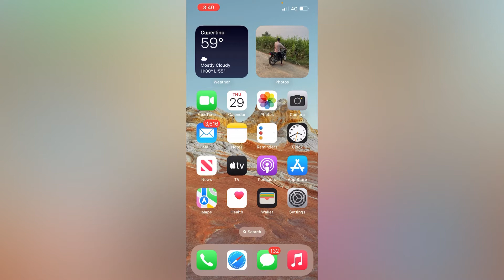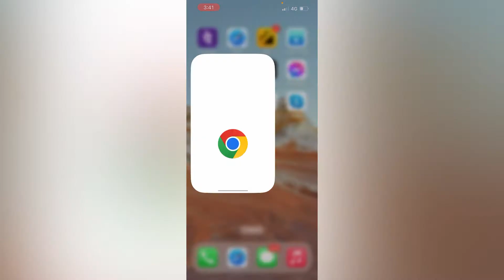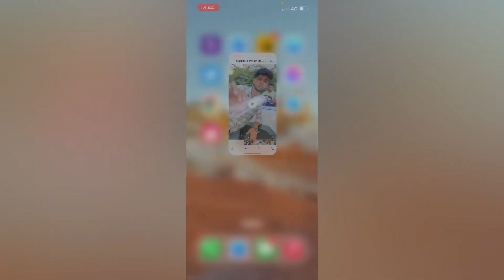Facebook Reels Video Download Kaise Kare iPhone or Android m || How To Download Facebook Reels Video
Facebook reels kaise download kare
Facebook reels iPhone m kaise download kare
Facebook reels android phone m kaise download kare
Facebook reels download
Kunal choudhary 007

Kunal Choudhary 007
From - Jalalabad, Muradnagar (Ghaziabad)